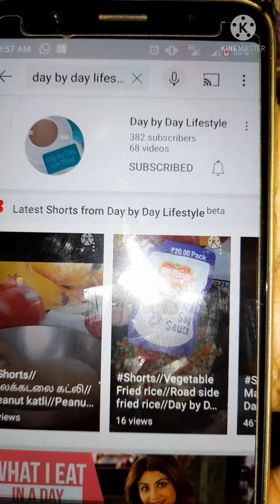White Vegetable Pulao//White Vegetable Rice//Lunch Box Recipe//Variety Rice// Day by Day Lifestyle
Day By Day Lifestyle
White Vegetable Pulao
White Vegetable Rice
Lunch Box Recipe
Variety Rice